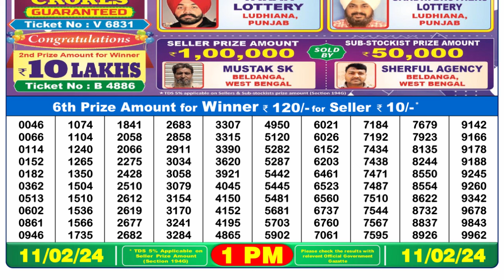🔴Dear Lottery Sambad Live 1pm today 11.02.24 Nagaland State Lottery Result